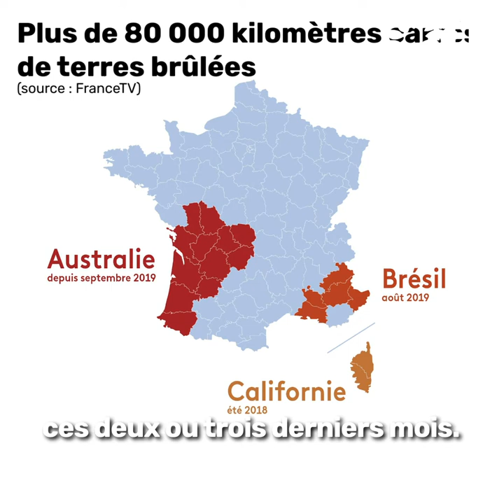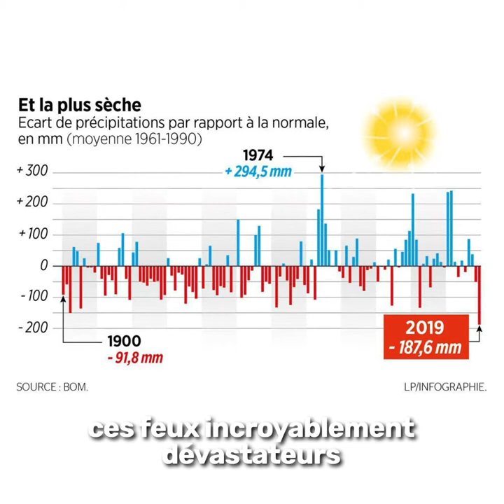Les feux en Australie sont une catastrophe climatique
Les feux en Australie sont bien une catastrophe climatique, nous rappelle la sénatrice écologiste australienne Sarah Hanson-Young, qui nous a fait l'honneur de répondre à quelques questions sur la situation sur place.
Face aux dirigeants climatosceptiques c'est une pression internationale qui répondra à l'urgence climatique